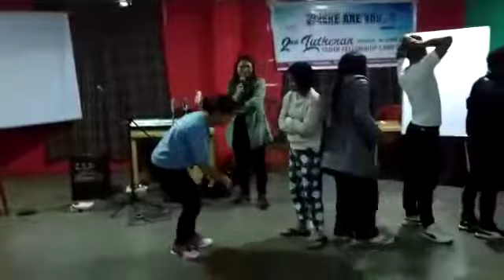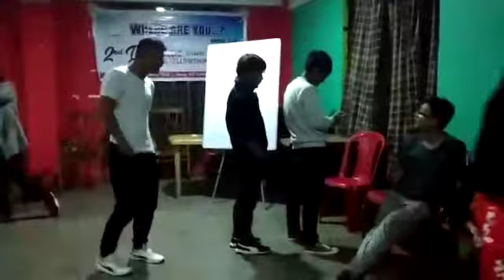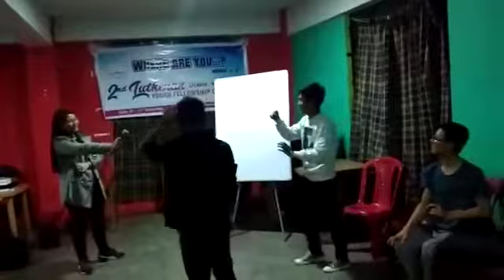"Dump Charade-2" free time fun activity@Shillong,Lutheran Youth Fellowship Khanglai Gospel Camp 2018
LYF Shillong Khanglai Gospel Camp 2018
Free time fun activity (Dump Charade)